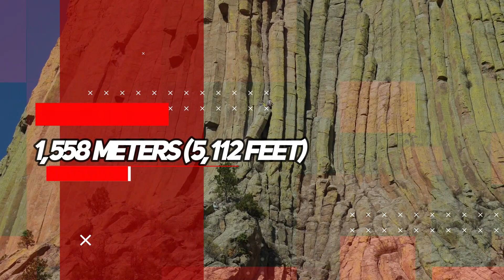Discover the Hidden Wonders of Earth: Unusual Mountains and Formations Exposed!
In this video, we're going to explore some of the most amazing and unusual mountains and formations on Earth. From marble caves to fairy chimneys, we'll show you some of the most unreal rock formations that you'll never believe are real!

If you're looking to expand your knowledge of geology, then this video is for you! We'll take you on a tour of some of the most amazing and unusual mountains and formations on Earth, and teach you about the geology behind them. From marble caves to incredible rock formations, this video is sure to fascinate and amaze!

What are the most unusual mountains in the world?
What are the most bizarre rock formations on Earth?
What are the most mysterious mountains in the world?
What are the most dangerous mountains in the world?
What are the most beautiful mountains in the world?
What are the most popular mountains to climb?
What are the most remote mountains in the world?